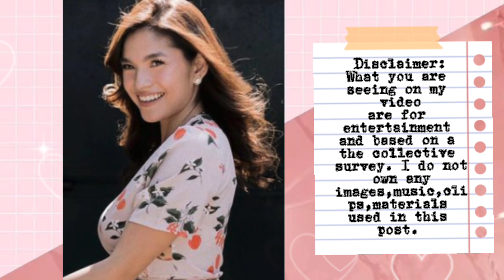FINALLY! ANDREA TORRES UMAMIN NA! HANDA NA SYA MULING UMIBIG KAY JAMES RICHMAN!?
Ctto:
Music background: CAPCUT
News from : netizen and collective survey
Pictures: Pinterest